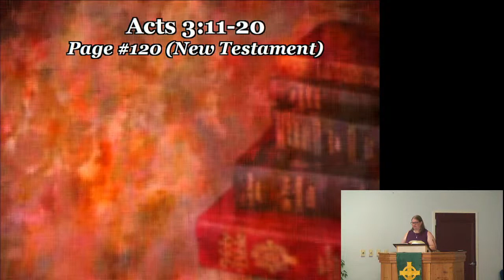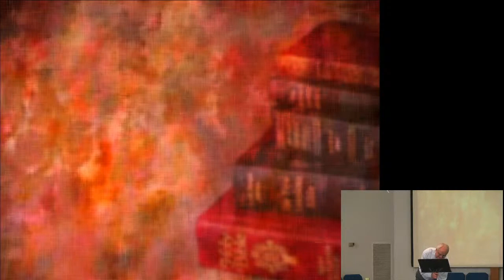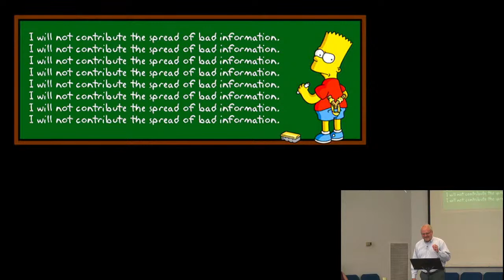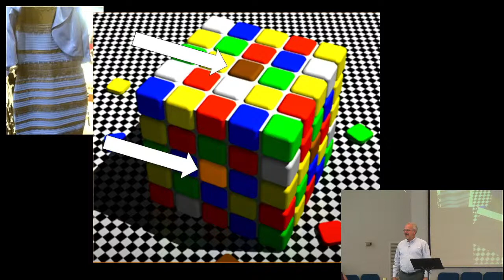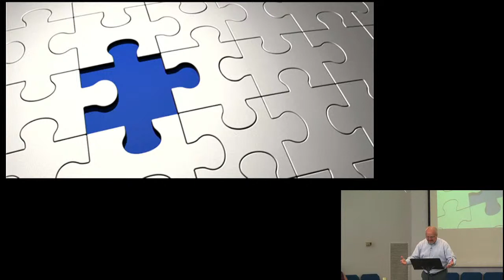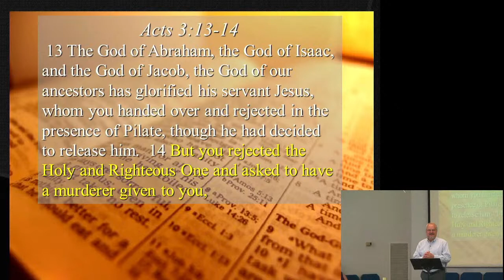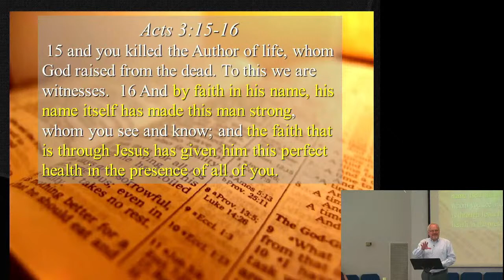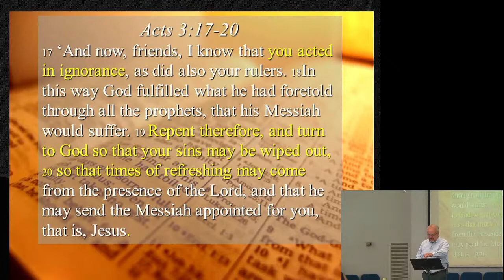July 25, 2021 Sermon Oviedo Presbyterian Church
Sunday Sermon